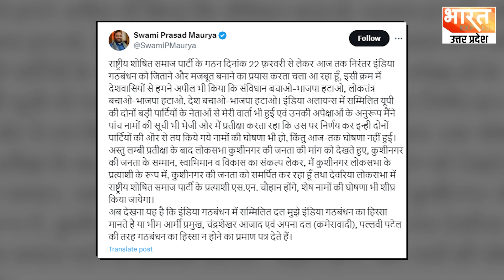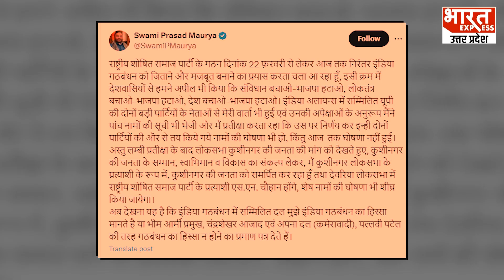Swami Maurya on INDIA Alliance: स्वामी प्रसाद मौर्य का टूटा दिल बोले, ‘मैं प्रतीक्षा करता रहा…..’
राष्ट्रीय शोषित समाज पार्टी प्रमुख स्वामी प्रसाद मौर्य ने अब लोकसभा चुनाव लड़ने का एलान कर दिया है. उन्होंने अपने सोशल मीडिया के जरिए पोस्ट कर चुनाव लड़ने के एलान किया है. वह इंडिया गठबंधन से अलग चुनाव लड़ेंगे. इंडिया गठबंधन के साथ बात नहीं बन पाने के कारण अब वह कुशीनगर लोकसभा सीट से चुनाव लड़ेंगे

Producer -  Akansha
Editor-Neetu